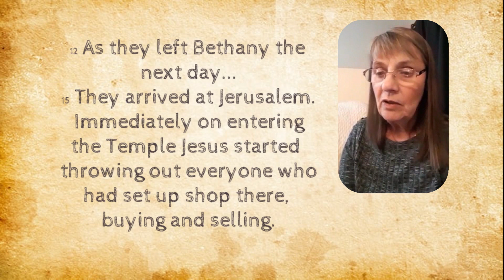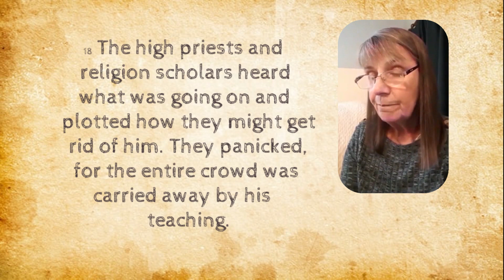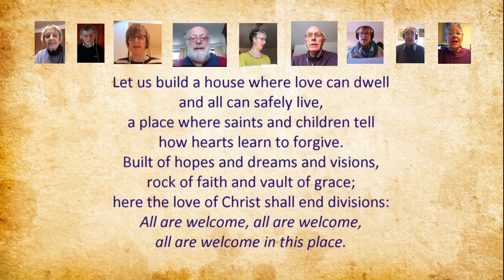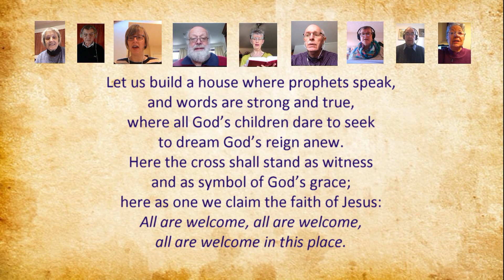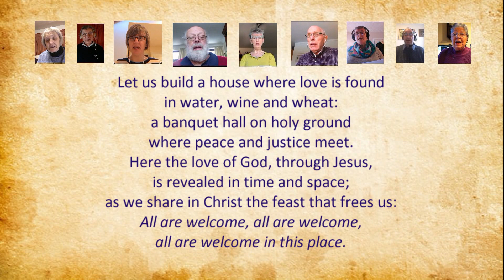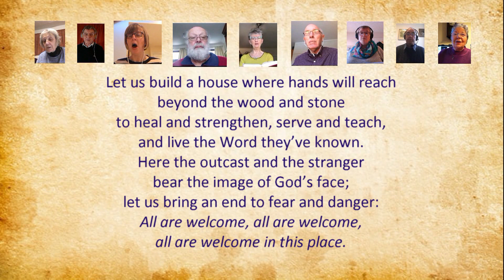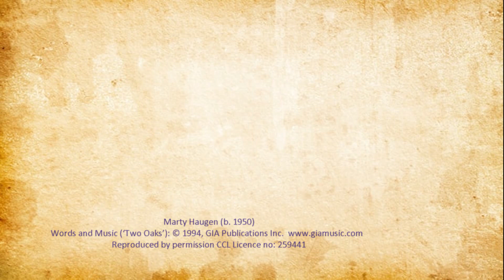HOLY WEEK: Tuesday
Today we remember Jesus causing chaos in the Temple!